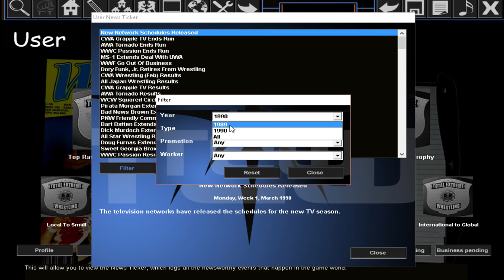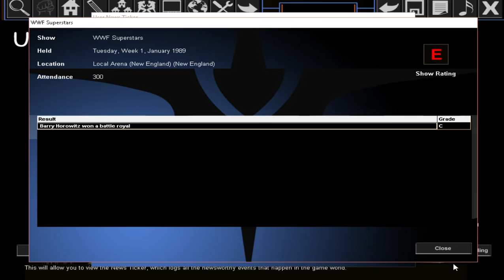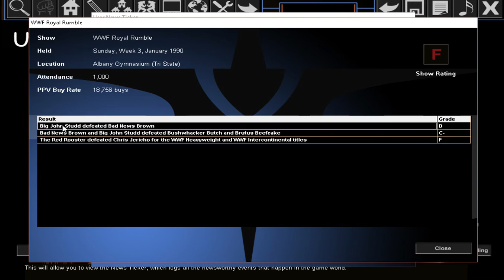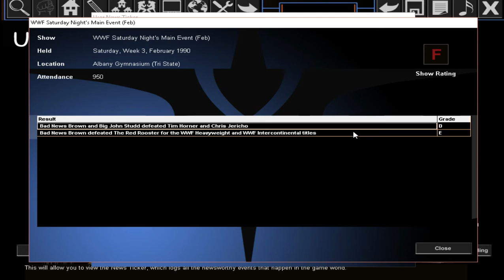IT'S OVER | TEW 2005 - GOING UNDER - WWF 1989 #16 (FINALE)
Join me as I try to ruin a company as quickly and effectively as possible! Will I be able to do it before TEW 2016 comes out? We'll see!